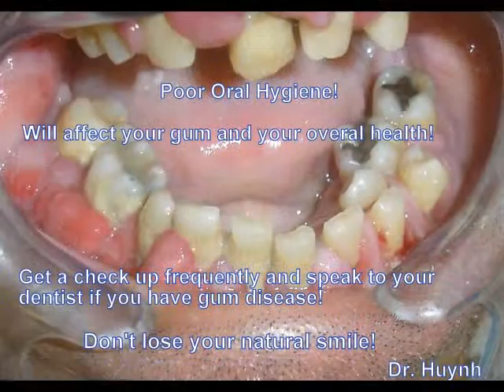What is advanced gum disease? why do people have gum disease?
This case show the public that lack of oral hygiene and dental professional routine check-up can lead to severe and hopeless teeth.